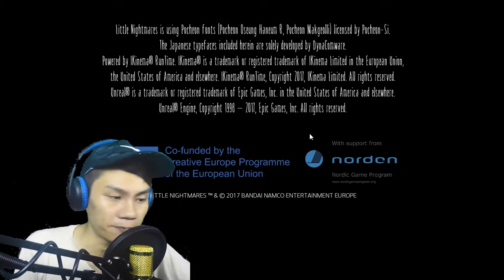TAMAT!! - Little Nightmares - Indonesia Gameplay - Part 5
Setelah sekian lama ga upload, and finally the last episode of Little Nightmares guys, tonton dan tulis komentar di bawa ya..??

Semoga channel saya mengibur kalian semua!
Kalo lucu ya ketawa, kalo ga lucu ya tetep ketawa ya guys!?
StayTune di channel saya terus, jangan kemana-mana.
Jangan bilang kalo saya ganteng, itu jelas! :))
SALAM YOUTUBERS!!!